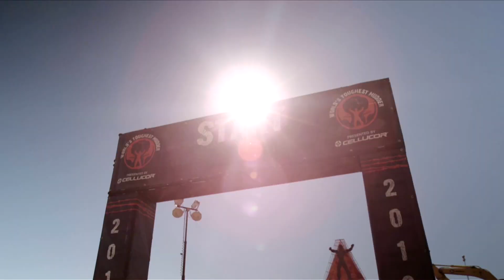FB Special: Road To World's Toughest Mudder Premiere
Tough Mudder is the premier adventure challenge series featuring hardcore 10 - 12 mile obstacle courses testing participants their strength, stamina, mental grit and camaraderie.